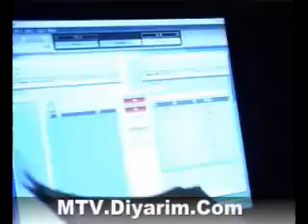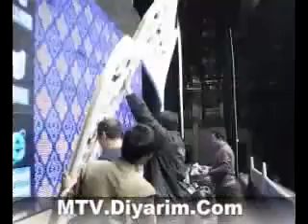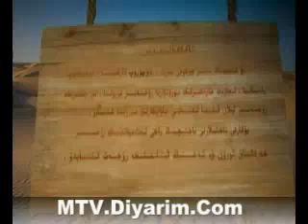Уйгурская песня "Бизниң Нахшимиз"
Исполняет Абдулла Абдурехим